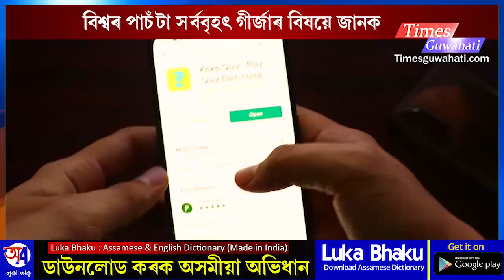বিশ্বৰ পাঁচটা সৰ্ববৃহৎ গীৰ্জাৰ বিষয়ে কিছু কথা জানো আহক The five largest churches in the world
About us
We are a web portal from North-East
Times Guwahati

All Tegs
guwahati live,
assam news headlines, ✅Follow Pulak Nath as Your friend at Facebook